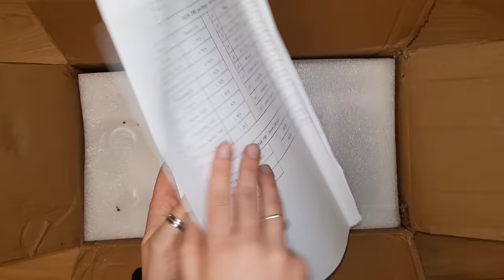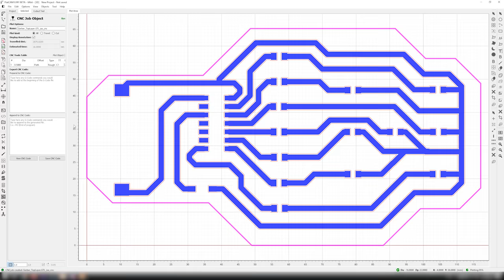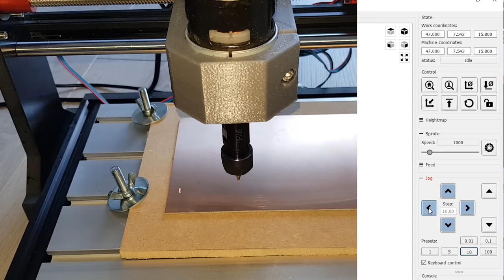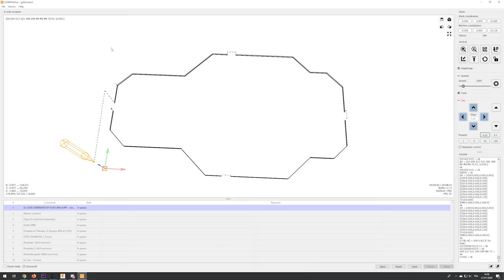CNC à 160€ - FAIRE des CIRCUITS IMPRIMES à la MAISON mais pas que !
🧰 MATERIEL UTILISE 🧰
📐 Plaques de cuivre
📐 Double face
📐 Mon multimètre
📐 Mon fer à souder :
📐 Pinces Brucelle

- Ma liste de souhaits

CREALITY CR10S PRO
CREALITY CR-X

📽 Mon matériel 📽
Lumière 3
Batteries pour lumière 1